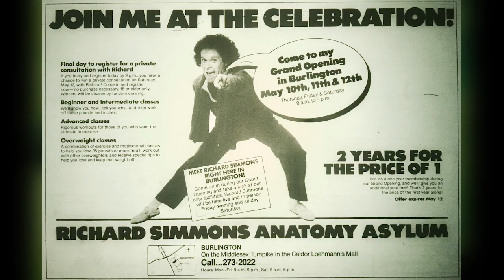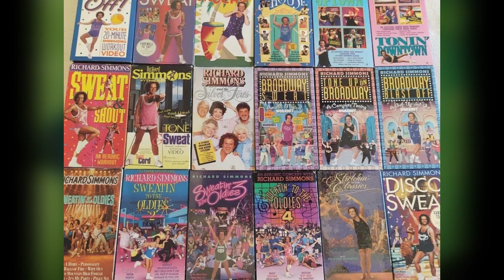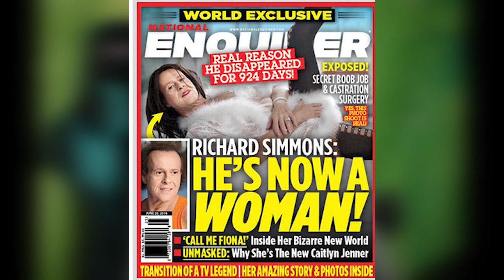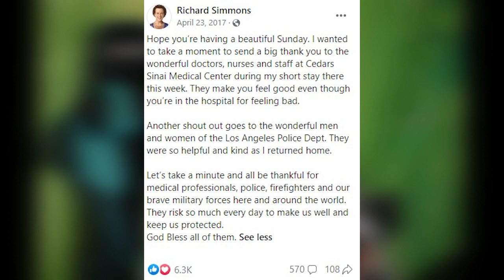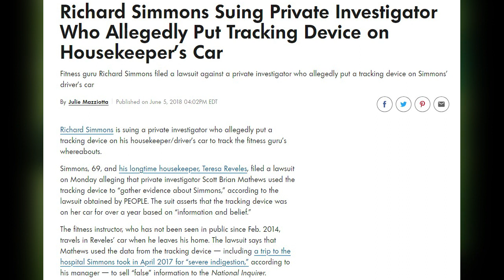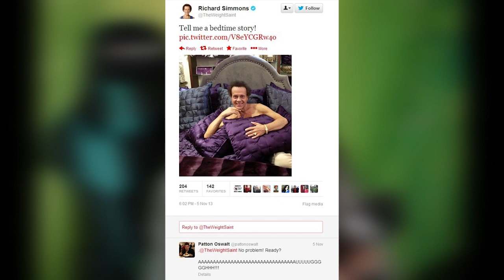What ever happened to fitness guru Richard Simmons???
Richard Simmons hasn't been seen in public in over a decade, what do you think happened to make him isolate himself?